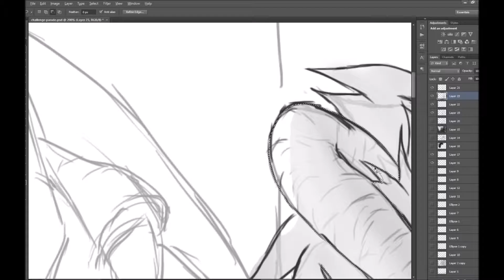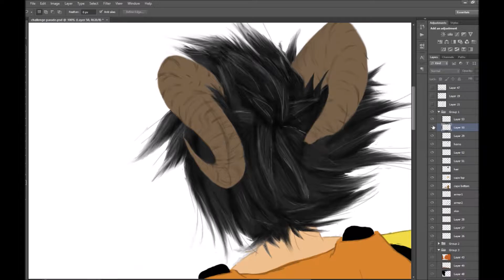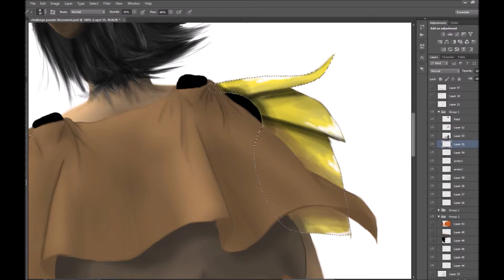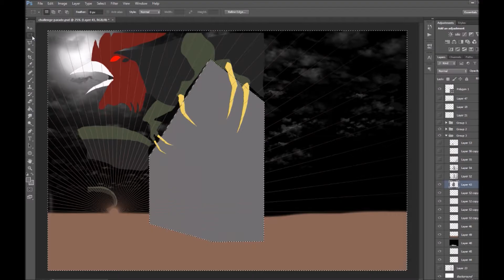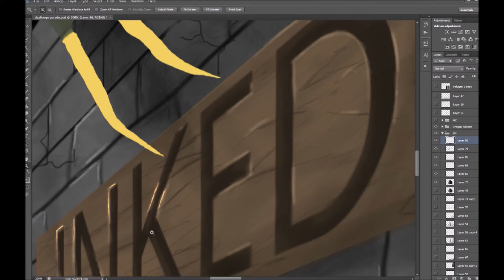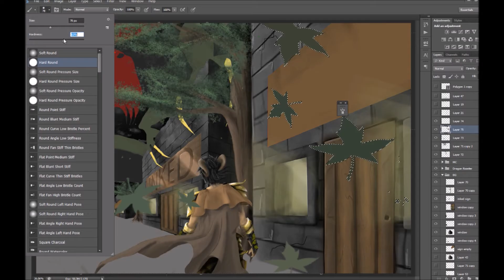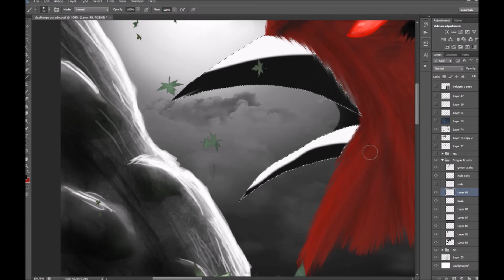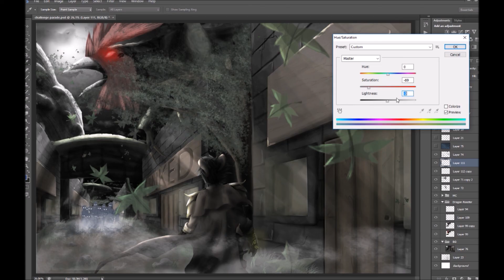Rooster Dragon Parade Digital Painting PART 2 / Time lapse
This is the second part of the rooster dragon artwork

Hardware:
Wacom Bamboo

Software:
Photoshop Cs6